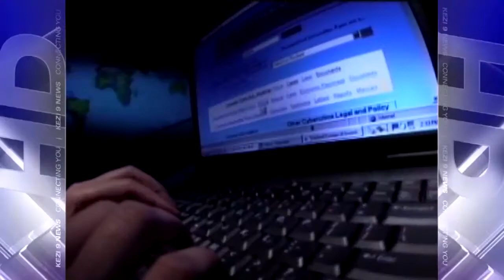Eight Arrested in Prostitution Sting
A prostitution sting by the Corvallis Police Department not only resulted in arrests. Officers say it uncovered an ongoing problem. Police arrested eight men who they say responded to an online advertisement in hopes of paying for a sexual encounter.